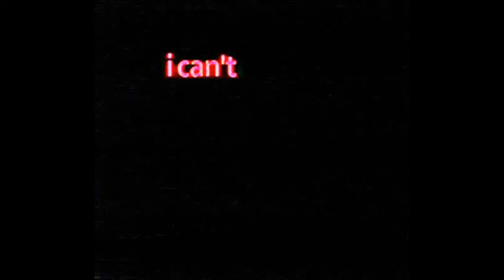Mr. Snowy - A day between life 'n death (Lyric Video)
Que onda, he decidido sacar un track el día de mi cumple :3

Ojala y sea de su agrado :)

Spotify, Apple Music, Deezer, Shazam, Tidal etc por aquí :3